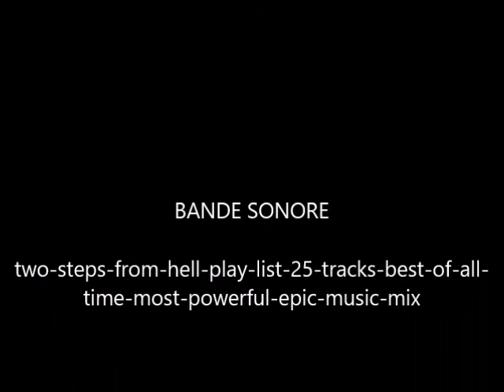Pau st Michel 2021 Airborne Center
Saut st Michel Pau avec Airborne Center